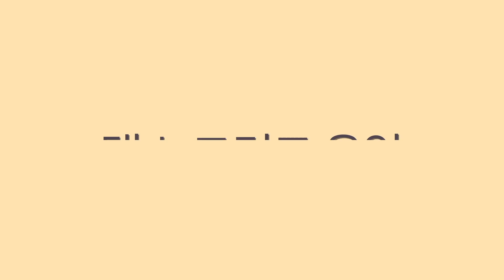뉴니온! 그 새로운 도전! / 스트릿 댄스 걸스 파이터 / 결승전 / 스우파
이전에 보여준 모습과는 다른 형태의 퍼포먼스를 보여줬습니다
뉴니온이 잘하는 팀이라는 건 뭐 두말하면 잔소리라서
말을 아끼겠습니다!

[스트릿 댄스 걸스 파이터 시리즈]

지원영상 포인트 분석 에이치 vs 노원x박혜림x송희수x윤인정x조나인